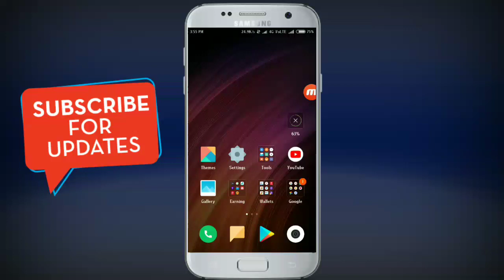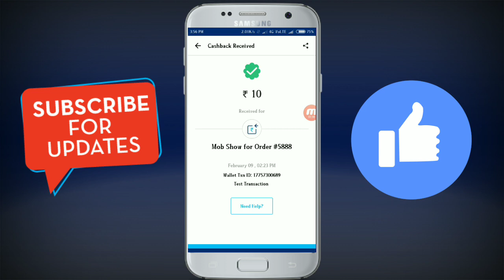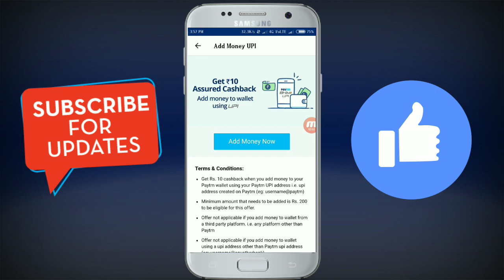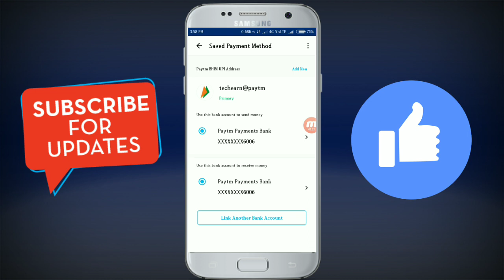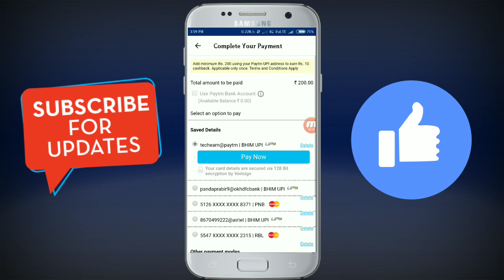₹10 Paytm Cash Add Money Per Account For All Users || New Paytm Official Offer (Hurry Up)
Hello Friends This Video About The New UPI Offer Here You Got ₹10 Free Paytm Cash For Adding ₹200 Using @Paytm UPi. In This Video I Am Sharing The Unlimited Loot Trick To Earn ₹10 Paytm Cash Per Number. So All The Guys ..Hit Only 200+ Likes...Thanks...

Tech Earn